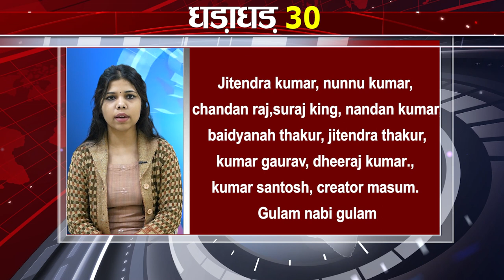Today Top 30 breaking news Non stop,Fatafat khabren,Bihar news,Aaj ki taja khabar India/Bharat news.